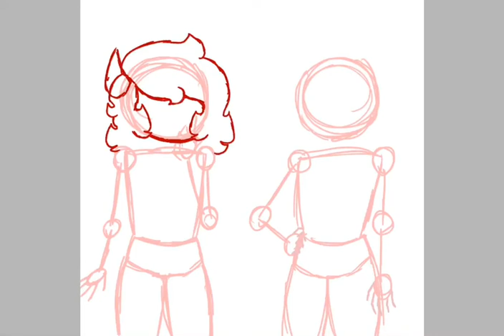ⓉⒽⒺⓃ ⓋⓈ ⓃⓄⓌ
𝕀𝕞 𝕕𝕠𝕚𝕟𝕘 𝕞𝕪 𝕧𝕖𝕣𝕪 𝕗𝕚𝕣𝕤𝕥 𝕆ℂ 𝕥𝕙𝕒𝕥𝕤 𝕚𝕤 𝕊𝕡𝕣𝕚𝕟𝕘 𝕥𝕙𝕖 𝕠𝕟𝕖 𝕚 𝕞𝕒𝕕𝕖 𝕓𝕖𝕗𝕠𝕣𝕖 𝕃𝕖𝕒𝕟𝕒 𝕠𝕣 𝔸𝕝𝕡𝕙𝕒
𝕀 𝕞𝕦𝕤𝕥 𝕨𝕒𝕣𝕟 𝕪𝕠𝕦 𝕥𝕙𝕒𝕥 𝕠𝕝𝕕 𝕊𝕡𝕣𝕚𝕟𝕘 𝕨𝕒𝕤 𝕋ℍ𝕀ℂℂ
𝕊𝕠𝕟𝕘-ℂ𝕝𝕠𝕤𝕖 𝕥𝕠 𝕞𝕖
𝕀 𝕠𝕨𝕟 𝕥𝕙𝕖 𝕔𝕙𝕒𝕣𝕒𝕔𝕥𝕖𝕣𝕤 𝕥𝕙𝕠